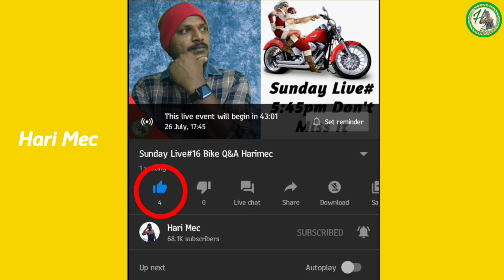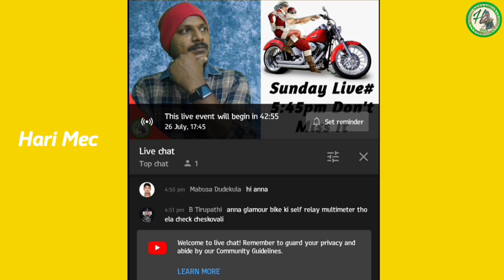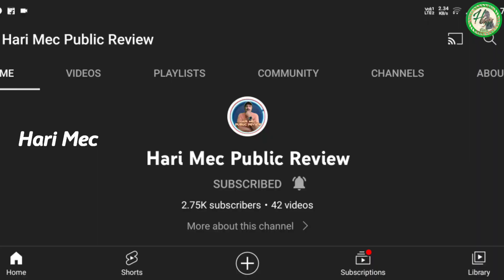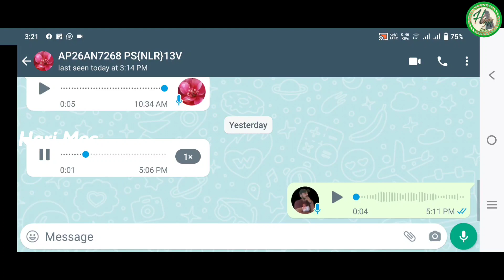My Daily Routine Episode 78 || Date 05-05-22 Hari Mec